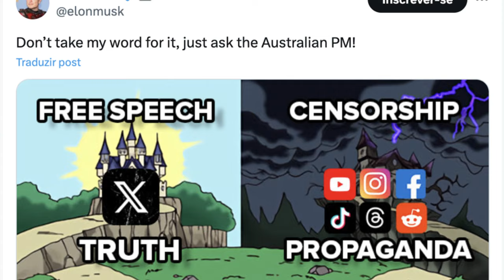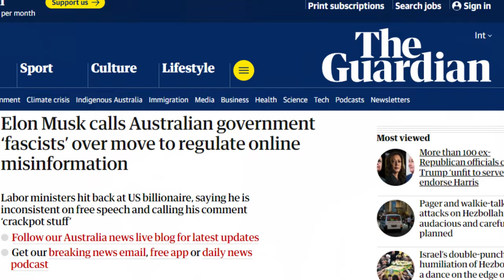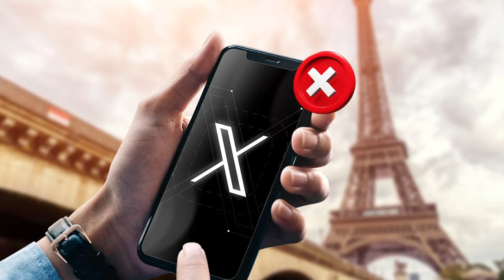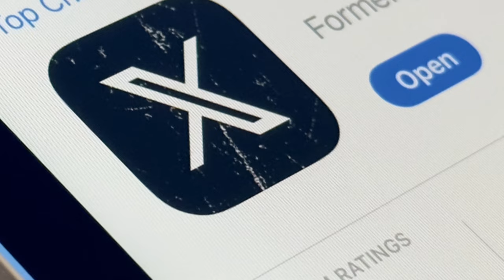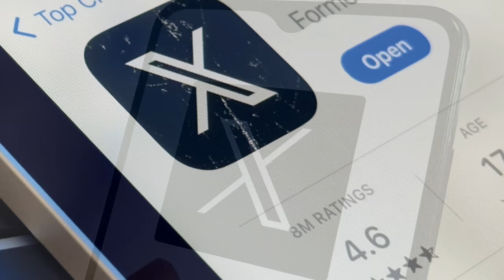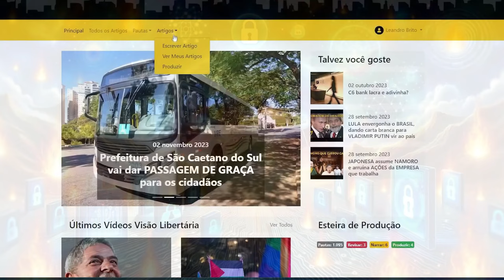Austrália ameaça X e Elon Musk acusa de fascismo!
Ajude o canal:

16vmNcrA4Mvf7CaRLirAmpnjz1ZH3bWNkQ (Bitcoin)